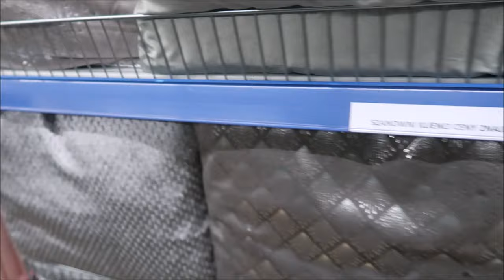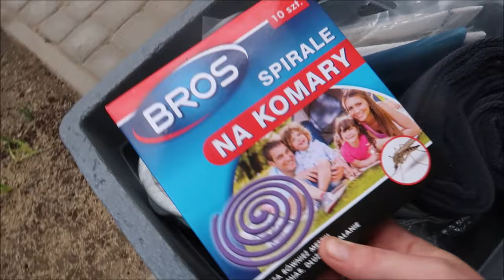kwarantomas 29 Jak nie siać trawnika